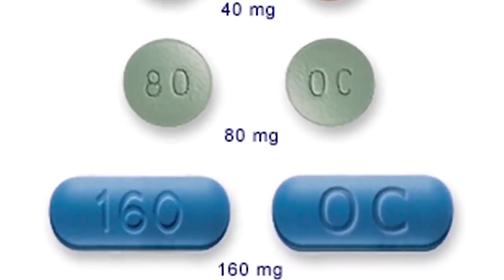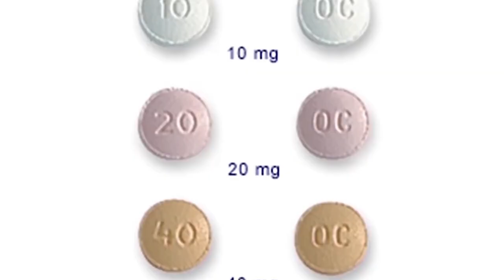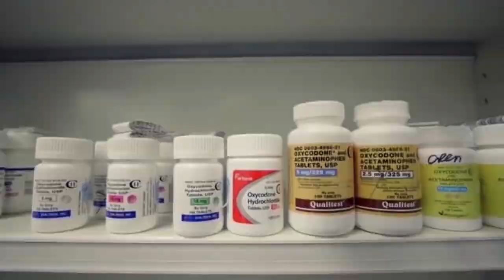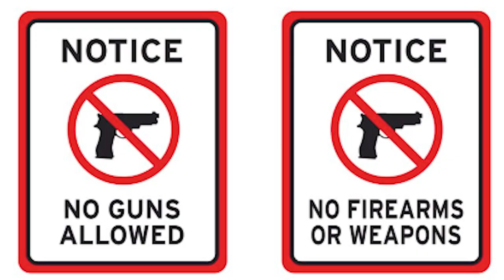Robbing a pharmacy for Oxycontin💊was such a bad idea!👮🏼‍♂️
This story cost me six years in prison and probably saved my life. I am not proud of this story but it was still a large part of who I am today because of all prison life taught me.

Let me know what you guys think. should I make more videos like this?

follow on instagram at. jamie_foltz_
tick tok at. jamiefoltz01